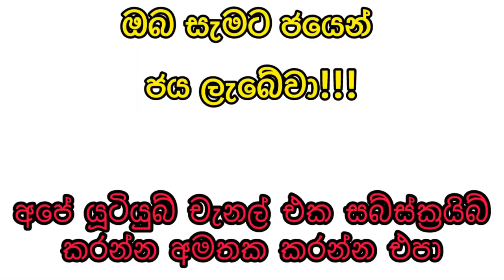Mahajana Sampatha 5504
Mahajana Sampatha 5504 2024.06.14 Today Lottery Result මහජන සම්පත 5504 ලොතරැයි ප්‍රතිඵල

9 to 10 p.m. through this YouTube channel.

ada kotipathi
lagna wasana
super ball
shanida kapruka
supiri dhana sampatha
sasiri
jayoda
sanwardana wasanawa
govisetha
handahana
jathika sampatha
mahajana sampatha
mega power
dana nidanaya
nlb
dlb
shanida today
kapruka today
supiri dhana sampatha today
govisetha today
handahana today